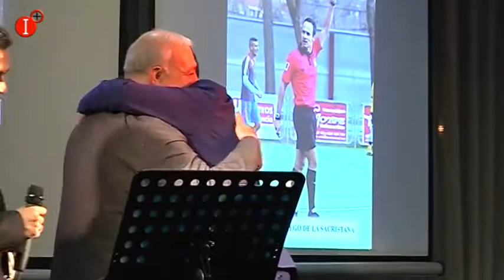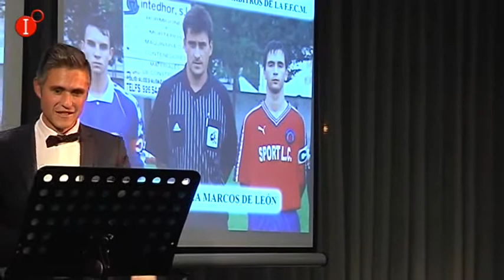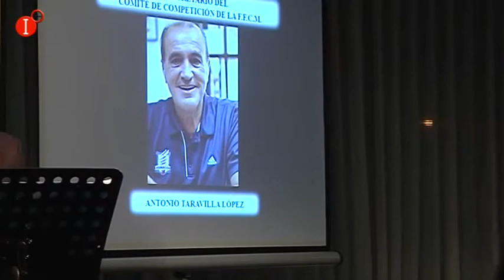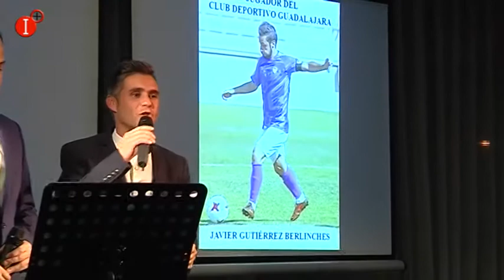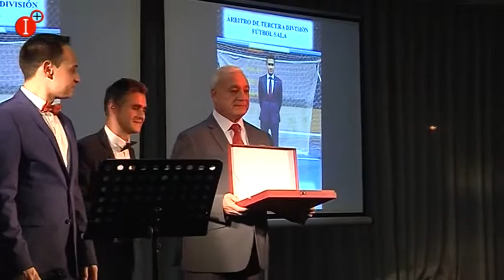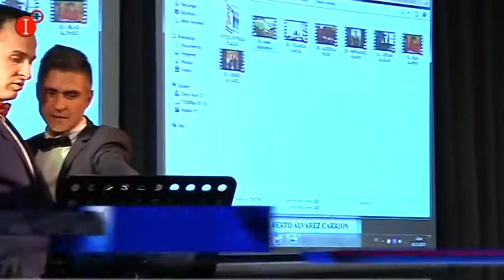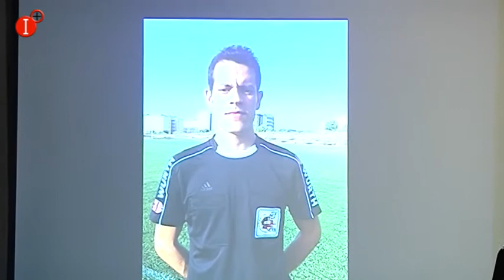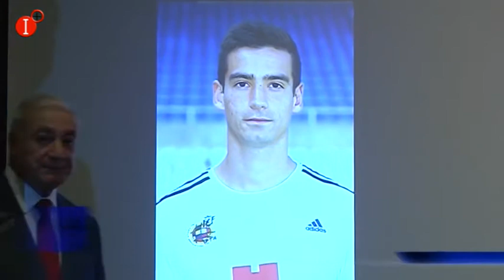REPORTAJE CENA DE ARBITROS EN ALCAZAR DE SAN JUAN 2017